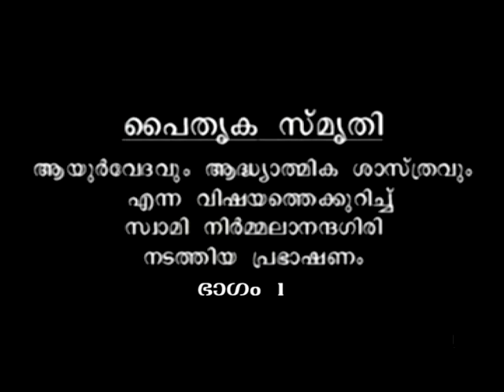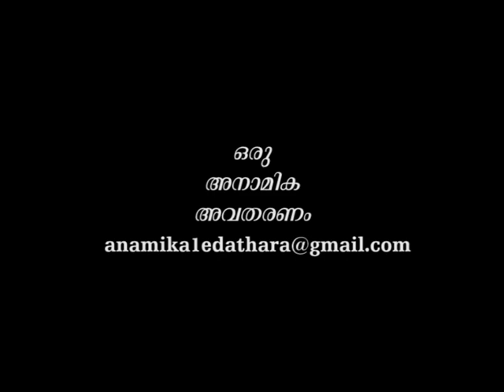Nirmalananda Giri Maharaj 01 ആയൂർവേദവും ആദ്ധ്യാത്മിക ശാസ്ത്രവും..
ആയുർവേദവും ആദ്ധ്യാത്മിക ശാസ്ത്രവും എന്ന വിഷയത്തിൽ സ്വാമി നിർമ്മലാനന്ദഗിരി മഹാരാജ് പാലക്കാട്‌ ടൗൺ ഹാളിൽ 2004-ൽ നടത്തിയ പ്രഭാഷണത്തിൻ്റെ  ആദ്യഭാഗം.